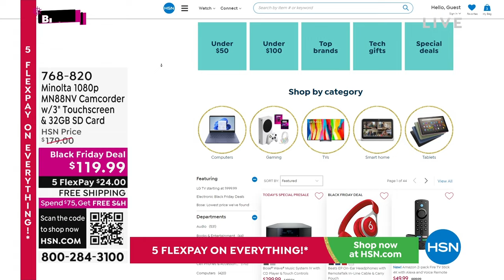Minolta 1080p MN88NV 3" Touchscreen Camcorder Bundle wit...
Minolta 1080p MN88NV 3" Touchscreen Camcorder Bundle with Voucher
Capture 24MP photos and full HD video with this camcorder, equipped with a builtin infrared LED for recording at night or in lowlight settings. Antishake digital image stabilization eliminates motion blur and camera shake for precise, clear images, while 11 scene modes, timelapse shooting, burst photos, slowmotion and loop recording features will help you harness your creativity. Easily preview and playback your footage with the 3" touchscreen LCD monitor, and save all your photos and videos on the included 32GB memory card.

    Camcorder
    USB cable
    HDMI cable
    Lithiumion battery
    AC adapter
    Lens cap
    32GB SD card
    Pouch

Bundled Goodies

    Camera Expressions Deluxe voucher